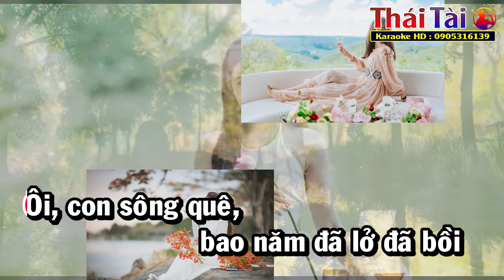Karaoke Sông Quê Tone Nữ - Thái Tài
❖ Bài hát : Sông Quê
❖ Sáng tác : Đinh Trầm Ca
❖ Thể loại :  karaoke
❖ Trình bày : Thái Tài